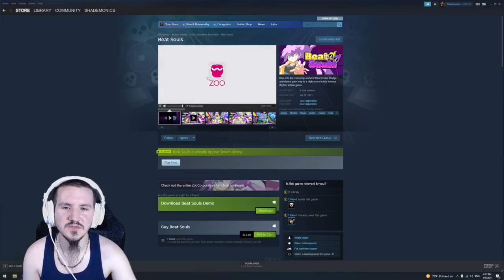Beat Souls Gameplay Sneak Peak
Dive into the cyberpop world of Beat Souls! Dodge and dance your way to a high-score in this intense rhythm action game.

This video contains a sneak peak into the first few songs of this awesome recent release! It does have a demo if you'd like to try before you buy, but I would recommend it for sure!

Thanks to Zoo Corporation for the game key!